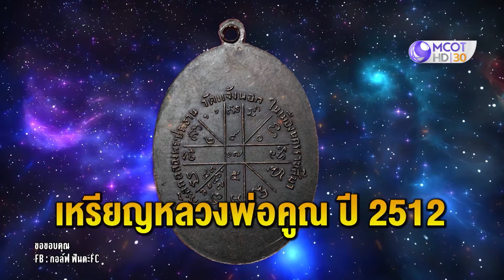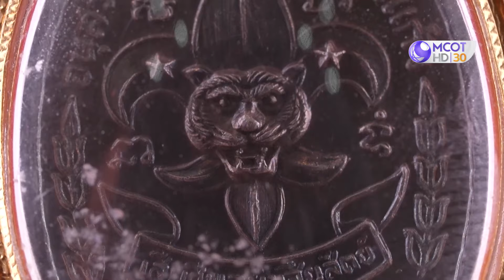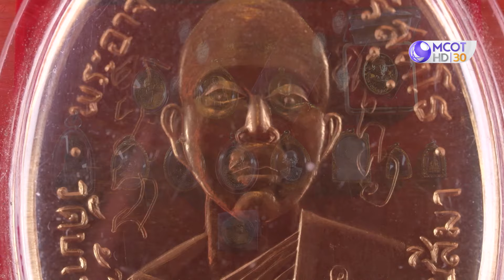สุดยอดวัตถุมงคล! 'หลวงพ่อคูณ' แห่งวัดบ้านไร่ (24 ก.พ. 67) | ศักดิ์สิทธิ์ คงกระพัน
"ศักดิ์สิทธิ์ คงกระพัน [24 ก.พ. 67]
สุดยอดวัตถุมงคล! 'หลวงพ่อคูณ' แห่งวัดบ้านไร่
ติดตามรายการ ศักดิ์สิทธิ์คงกระพัน ได้ทุกวันเสาร์ เวลา 13.00 น. ทางช่อง 9 กด 30"